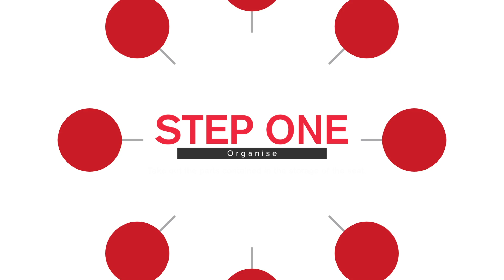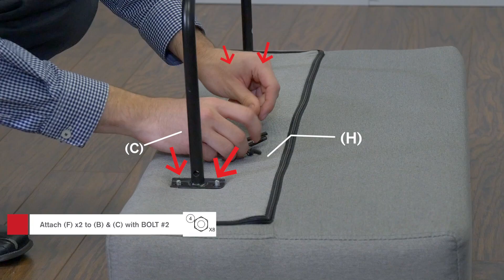Premium City Line Futon. Assembly Video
Inspired by a refined retro design, the Premium City Linen Queen Futon has a soft linen upholstery and comfy button tufted cushions. This assembly video is a tool to help you visualize the steps to assemble the Premium City Line Futon. Detailed instructions are available within the package or online @ DHPFurniture.com